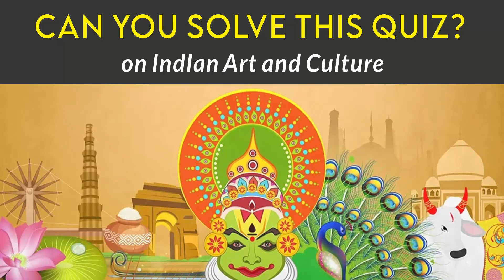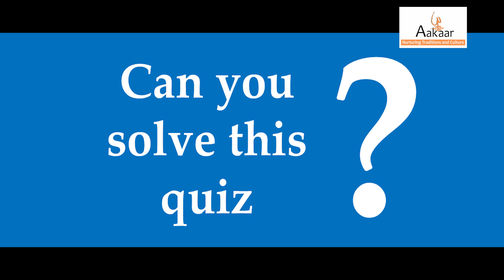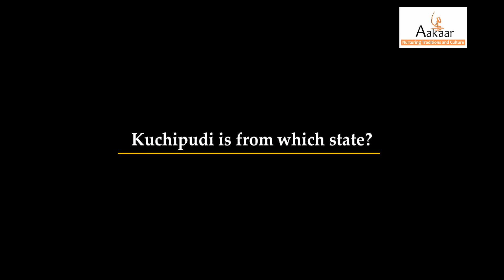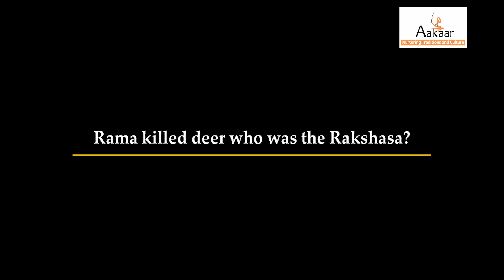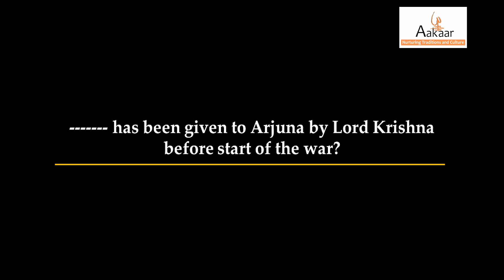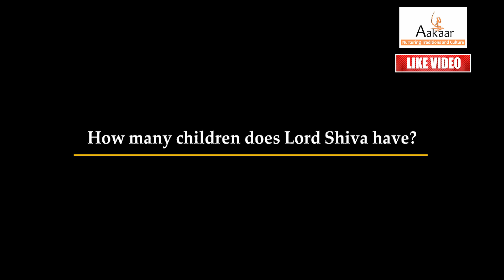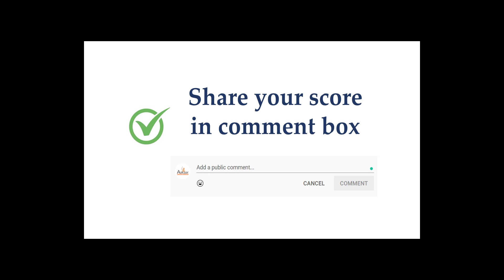Aakaar | Can you solve this quiz? | Indian Art and Culture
India is a mix of diverse cultures and traditions. It is crucial that this is conserved for the future generation. As Indians, we owe it to ourselves to understand our values and traditions. It is only through learning and sharing that this can be made possible.
Let us work together to enlighten ourselves and others around us on this journey

ANCHORS:
Amita Bedekar
Aparna Gandhalikar
Bhagyashree Pawar
Swapna Biju Manghat
Mrs. Subramanian
Prasad Berde
Atharva Choudhary
Kalpak Raut
Arvind Prabhu

CONTENT WRITING:
Anita Shanbhag

CREATIVE & DIGITAL MARKETING:
Meghana Godse

CAMERA & EDITING:
Meghana Godse & Ritesh Nair